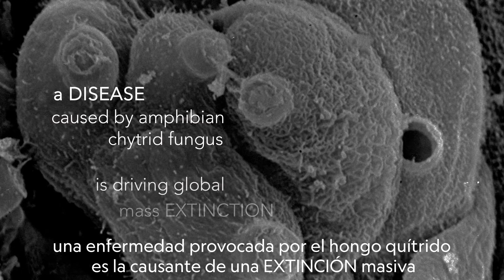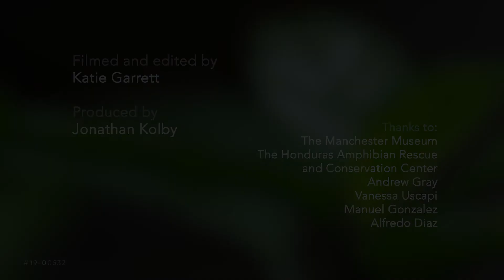El hongo quítrido: una amenaza para los anfibios | National Geographic en Español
Los resultados de una reciente investigación de anfibios a nivel global demuestran que el hongo quítrido ha amenazado al doble de especies de lo que se creía.